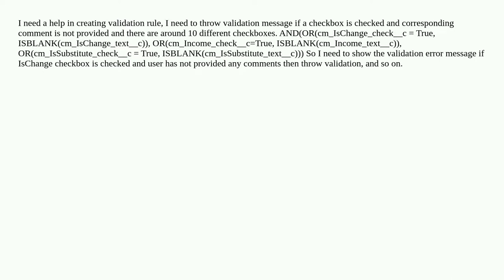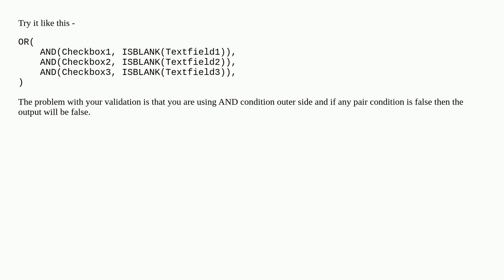Validation rules check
A special thanks goes out to the community

  validation-rule